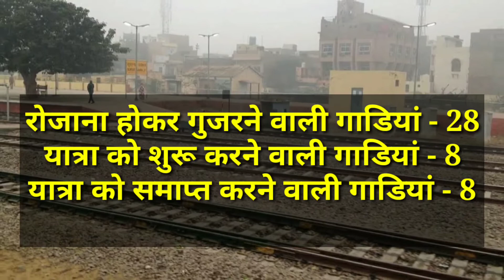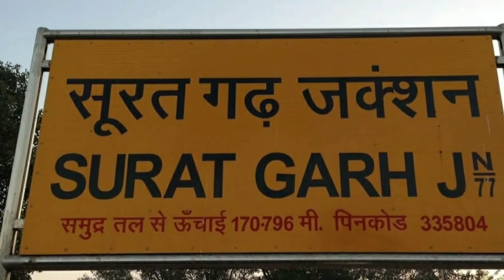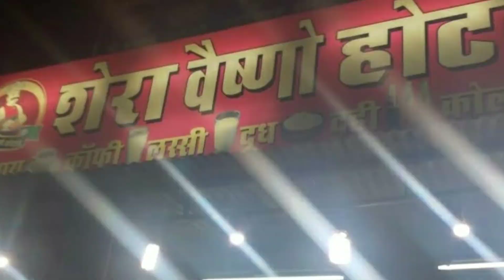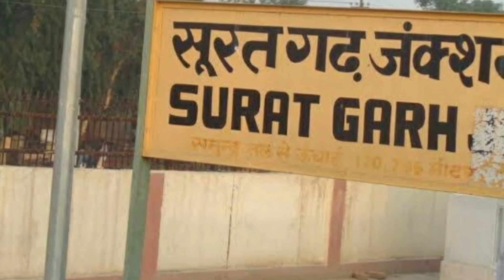सूरतगढ़ जंक्शन | suratgarh railway station | suratgarh junction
हेल्लो दोस्तो नमस्कार स्वागत है आपका हमारे चैनल city journey पर। दोस्तो हम आज बात करेंगे सूरतगढ़ जंक्शन रेलवे स्टेशन की। सूरतगढ़ राजस्थान के श्री गंगानगर जिले का प्रमुख शहर, तहसील और विधान सभा क्षेत्र है। सूरतगढ़ का रेलवे स्टेशन सूरतगढ़ शहर का एक प्रमुख रेलवे स्टेशन है। यह रेलवे स्टेशन बठिंडा बीकानेर या जोधपुर बठिंडा रेल लाइन पर पड़ता है। यह रेलवे स्टेशन देश के बड़े बड़े स्टेशनों से जुड़ा हुआ है। ज्यादा जानकारी के लिए कृपया वीडियो देखें।
धन्यवाद,,,,,,

cover topic

1 सूरतगढ़ जंक्शन
2 suratgarh railway station
3 suratgarh junction
4 सूरतगढ़ का क़िला
5 सूरतगढ का इतिहास
6 सूरतगढ़ शहर दृश्य
7 suratgarh dera root
8 suratgarh history
9 suratgarh city
10 suratgarh bus stand
11 सूरतगढ़ के होटल में युवती से गैंग रेप
12 सूरतगढ सुपरक्रिटिकल थर्मल पॉवर प्लांट
13 बस स्टैंड सूरतगढ
14 Suratgarh city visual
15 रेलवे स्टेशन सूरतगढ
16 सूरतगढ रेलवे स्टेशन
17 bhatia ashram suratgarh
18 सूरतगढ़ बस स्टैंड
19 bus stand suratgarh